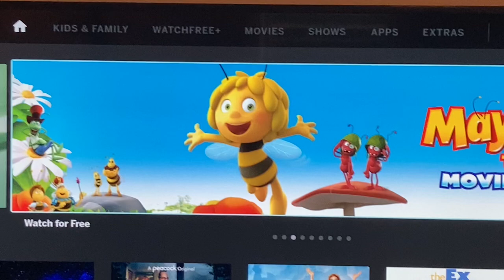My favorite movie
Yes, Maya the bee movie my favorite